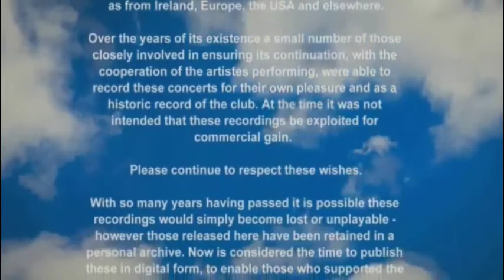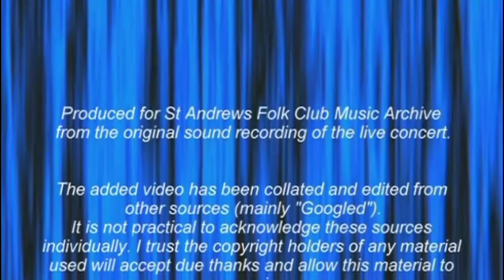THRAPPLE (Brian Miller & Charlie Soane) at St Andrews Folk Club 28- 8-77 (duo only)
Based on an archived audio recording of Scottish folk musicians BRIAN MILLER (vocals & guitar) and CHARLIE SOANE (fiddle) performing at St Andrews Folk Club in the Star Hotel, St Andrews, Fife, Scotland in August 1977.

BRIAN MILLER -  a well respected figure on the Scottish traditional music scene, Brian has been playing music since he was a youngster - his instrument of choice the guitar.

 His interest in traditional music was formed whilst attending school at Rutherglen Academy where an after-hours ‘Ballads Club’ was run by Ian Davidson and Adam McNaughtan, a teacher involved in the folk revival as a singer and songwriter.  While at Glasgow University, he joined the 'Laggan' and played professionally with 'Swan Arcade'.

Brian plays and sings folk, blues and ceilidh music and has performed with groups such as the Laggan, the Occasionals, Swan Arcade, the Great Fife Road Show, the Singing Kettle and with ace one-man blues band Mike Whellans. He is a member of Arthur Johnstone’s Stars Band. The band comprising Brian Miller (guitars and mandolin), Charlie Soane (fiddle and mandolin) and Gavin Livingstone (keyboards, guitars and banjo) backing former Laggan frontman the legendary Arthur Johnstone.

The Miller family has become steeped in the Scottish music scene.

CHARLIE SOANE - becoming a family member as Brian’s brother-in-law, is a renowned fiddler whose playing is much appreciated not only on the folk scene, but also by the Scottish Country Dance fraternity. He is much in demand as a backing musician for records issued by such labels as Fellside, Greentrax, Linn, Lismor, Kettle, Alba and Celtic.

Meanwhile Brian's daughter, Siobhan Miller, has emerged onto the Scottish music scene as a superb singer and has been awarded 'Scots Singer of the Year' at the prestigious Scots Trad Music Awards on three occasions. She also won the Best Traditional Track at the 2018 BBC Radio 2 Folk Awards and has frequently performs at Celtic Connections.